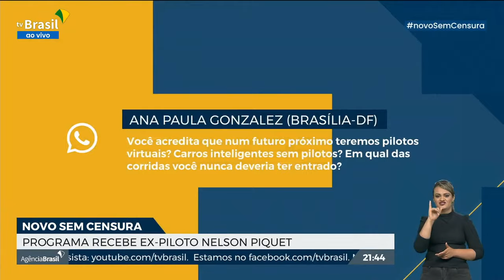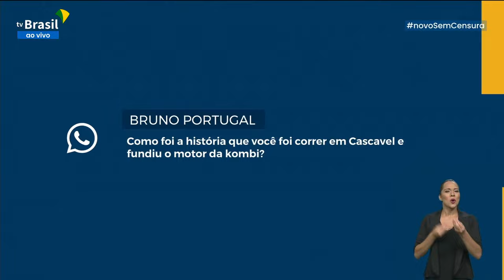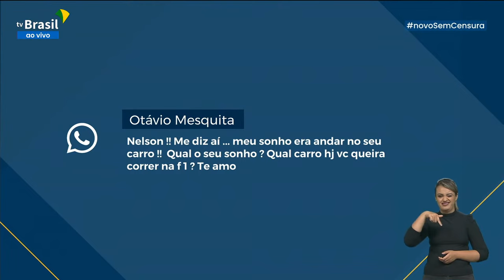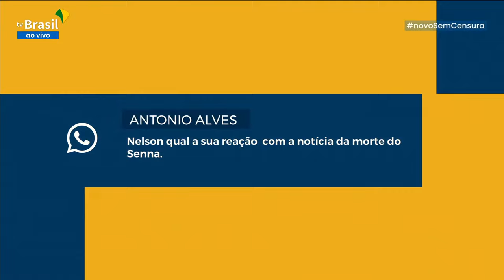Nelson Piquet é o convidado do Sem Censura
Aovivo O convidado do Sem Censura desta semana é o ex-automobilista, empresário e piloto tricampeão mundial de Fórmula 1, Nelson Piquet. Ele conversa com a apresentadora Marina Machado sobre as conquistas no automobilismo mundial e também fora das pistas como empresário bem-sucedido.

Contribuem como debatedores convidados desta edição Celso Miranda (Band) e Gustavo Schuabb (TV Record). A conversa traz ainda a participação do público, entrevistado nas ruas de todo país. Você também pode interagir e enviar perguntas por meio da hashtag novoSemCensura ou deixando sua mensagem nos comentários.